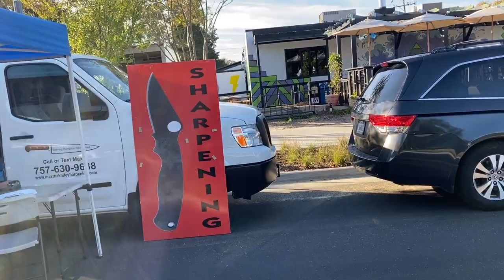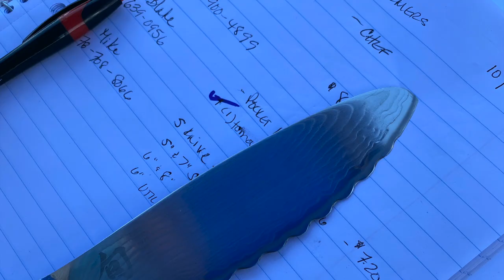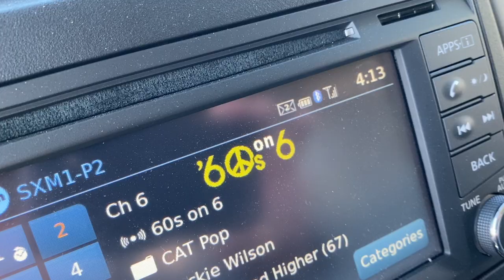Knives: Old Beach Farmers Market Sat and few afterwards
day ended with some tickets